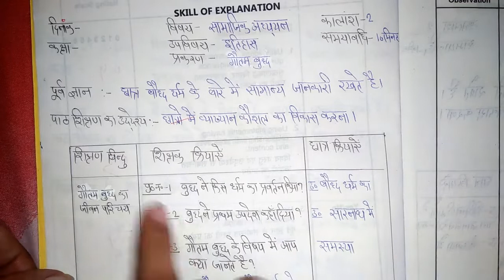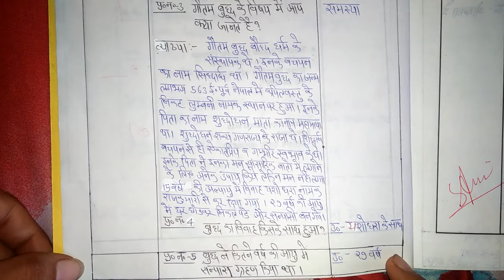Bed micro teaching lesson plan sst, micro teaching lesson plan,